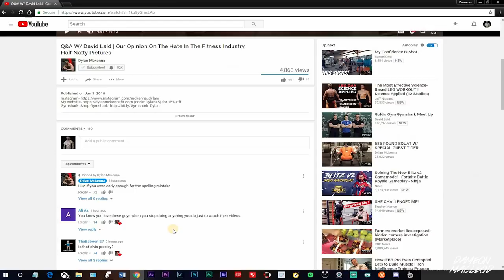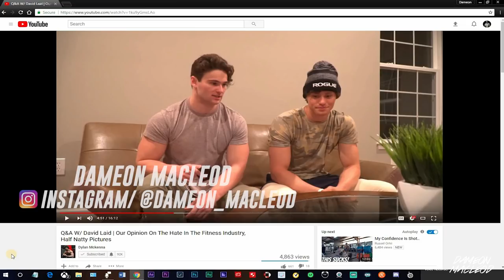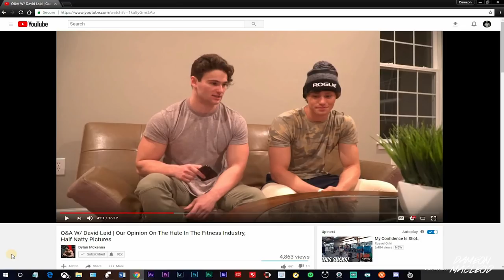AlphaDestiny, David Laid, Dylan Mckenna | Fake Natty Crew 2.0